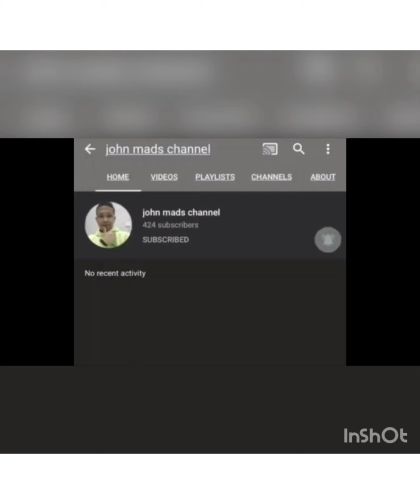The Zone,takashushi area.ang ganda ng Park.